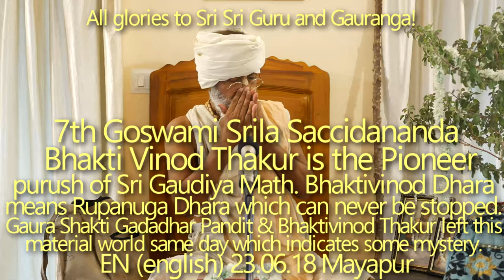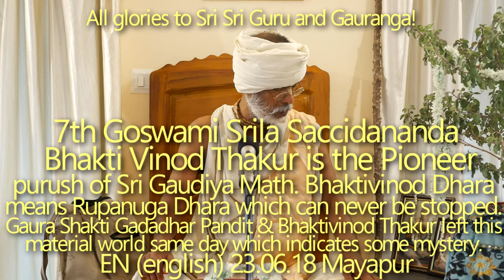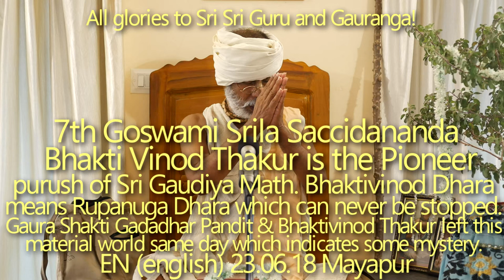SBru230618 Шрила Сатчидананда БхактиВинод Тхакур - пионер Шри Гаудия Матха. Гададхар Пандит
7-й Госвами Шрила Саччидананда Бхакти Винод Тхакур - пионер - Шри Гаудия Матха. Бхактивинод Дхара означает Рупануга Дхара, которая никогда не может быть остановлена. Гаура Шакти Гададхар Пандит и Гаура Шакти Бхактивинод Тхакур покинули этот материальный мир в один день, что указывает на некую мистику.